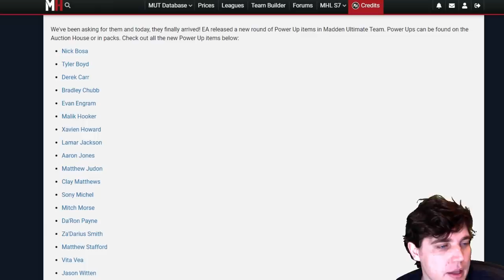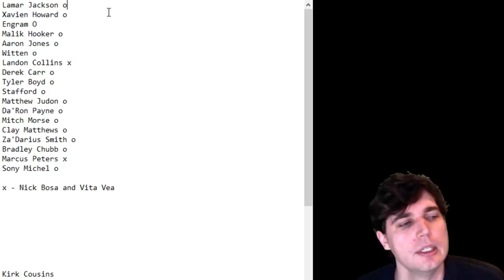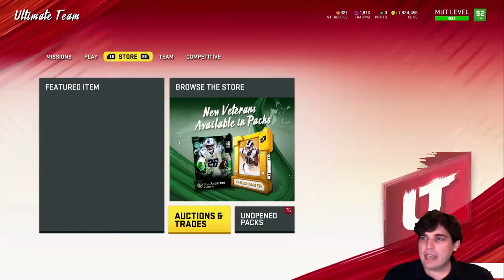HOW TO MAKE HUNDREDS OF THOUSANDS OF COINS WITH THIS PACK - MADDEN 20 ULTIMATE TEAM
Today we go through the new power ups and how they've effected the market and how to take advantage of the changes.